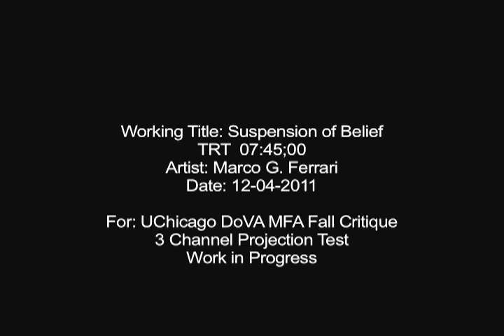Suspension of Belief (3 channel projection test)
This is a work in progress that I began for my first quarter studio project in the Dept. of Visual Arts, UChicago (12/04/2011). It was projected as three-channels (3'x3' each), SD video, 7 minute with audio. This particular video was a test for me to see how the videos would line up during the final presentation. Its eventual form may be a three-channel video projection installation with audio, 20 minute (looped). Each of the three projections/frames to range from *5' x 5', *7' x 7', *9' x 9' depending on environment.

Formally I am interested in blending documentary and experimental modes of represenation, embracing video's attributes, and exploring possibilities of spatial and temporal montage techniques. By using three projected images new possibilities arise for me in being able to present a story which speaks to the area that I am filming while allowing for a way to study the representation of reality.

Conceptually I wanted to explore the feeling of self-alienation, sense of fragmentation and the idea of belief through a visual and audio journey of an urban setting. I feel that natural and urban spaces can reflect current personal, social and political situations in society, and by using this area as a starting point I may be able to find deeper connections between my personal feelings and broader currents running through our everyday lives.

I chose East Chicago because of childhood memories when traveling to the Indiana Dunes, and in doing so my family would take the Skyway Bridge passing over this industrial area. This feeling of confusion or estrangement while traveling from city to nature always fascinated me, and so with this project I began by situating myself within the area, taking still images as I drove and walked as I re-doscovered this area. During this process casinos and a series of neighborhoods began to appear alongside steel and oil plants. It is an area which is deeply connected to the creation of Chicago's infrastructure, so by physically entering this space questions began to arise such as: what is the connection between these industries being such an important part of Chicago's foundation and the feeling that this area seems hidden and abandoned? With industry, gambling and residential spaces co-existing within natural and urban landscapes how does the idea belief play into all of this? Is there something sacred here, that goes deeper than the visual surface?

Working Title: Suspension of Belief (3 channel projection test)
TRT:  07:45;00
Artist: Marco G. Ferrari
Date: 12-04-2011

For: UChicago DoVA MFA Fall Critiquee
3 Channel Projection Test